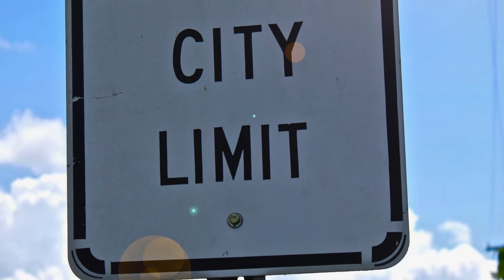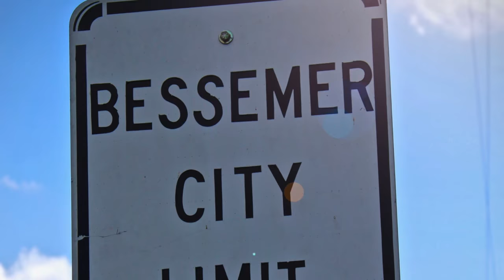Cam M About Me Podcast